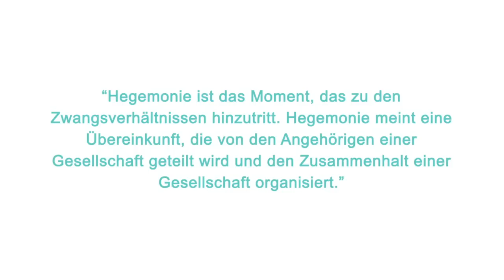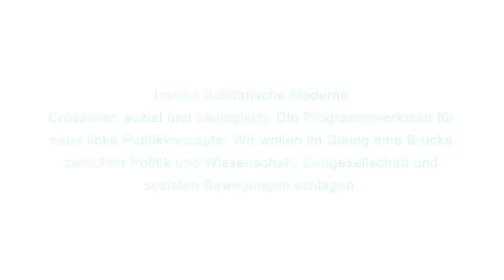Was ist "Gegen-Hegemonie"?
Was ist Hegemonie? Und was ist ein "gegen-hegemonialen Projekt", als das sich das Institut Solidarische Moderne versteht? Dr. Thomas Seibert, Vorstandssprecher des ISM, erklärt was sich dahinter verbirgt.

"Priorität hat der Kampf um die Köpfe, der Kampf um andere Hegemonien, also andere Stimmungen an Stammtischen, in Talkshows, auf Familienfeiern, in Werkskantinen und Internetforen sowie in Hörsälen. Wir wollen alternative Konzepte befördern und -- als Bedingung für deren Realisierung -- eine nachvollziehbare und aktivierende Gesellschafts- und Kapitalismuskritik auf der Höhe der Zeit etablieren." (aus: "Das Institut Solidarische Moderne - Ziele, Aufgaben, Projekte")